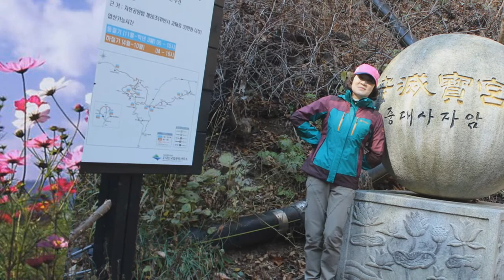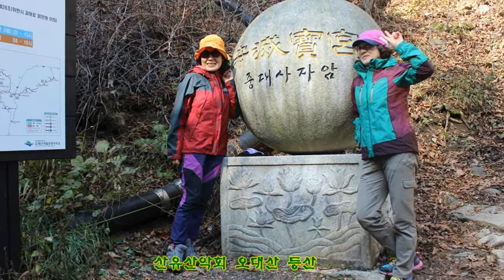산유산악회 오대산 등산